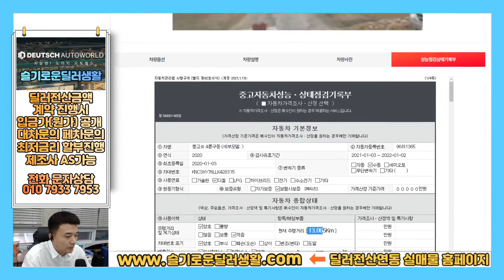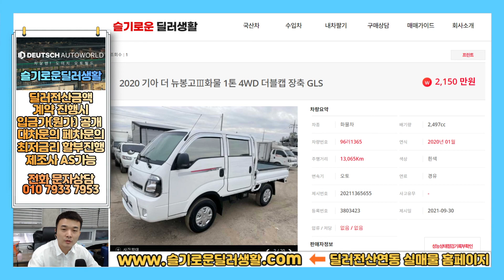(신차급중고차)더뉴봉고3더블캡중고차/1365/제조사AS가능차량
감사합니다